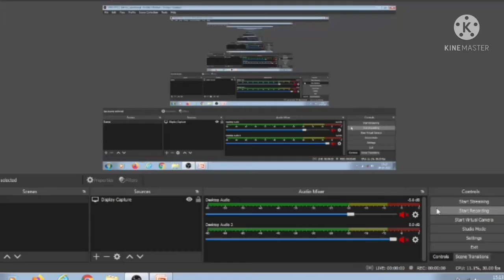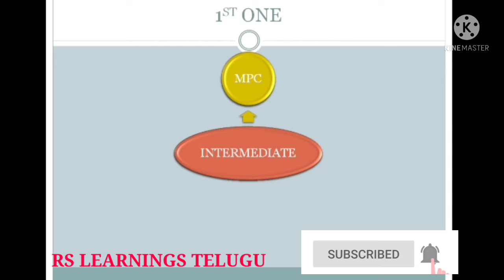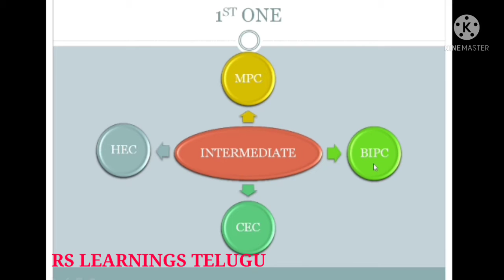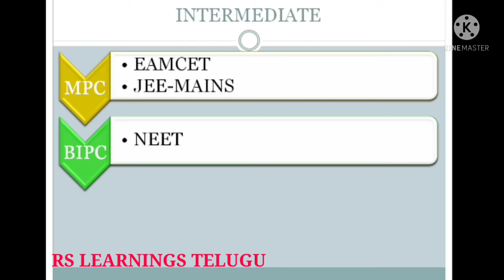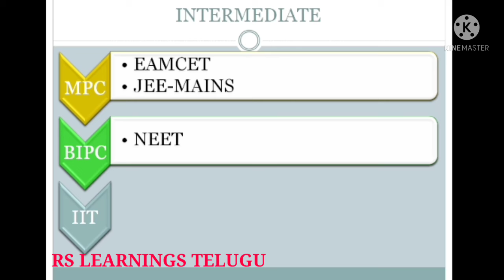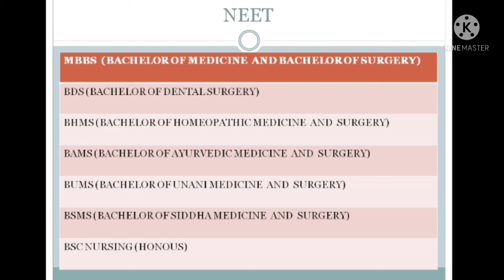what next after 10th in telugu 2021 || by rs learnings telugu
what next after 10th in telugu 2021 || what next
after 10th || by rs learnings telugu

my channel name :  "RS LEARNINGS TELUGU"